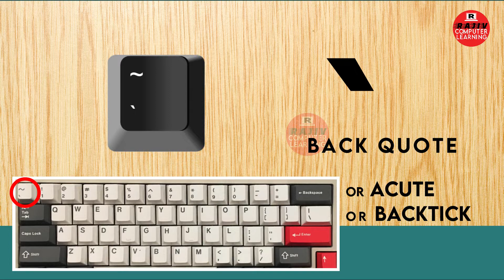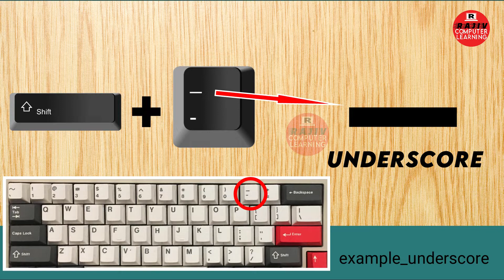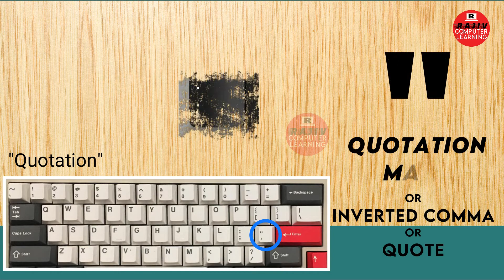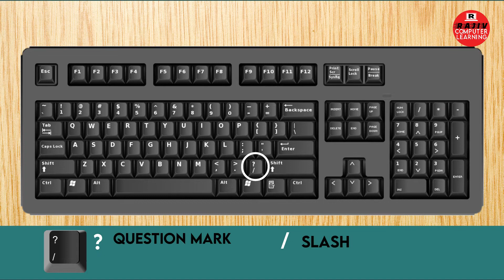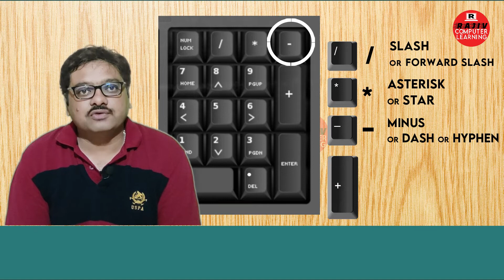Symbol Names | Computer Keyboard Symbols | कंप्यूटर कीबोर्ड Symbols के नाम | Rajiv Computer Learning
Very few people know about the names of symbols on computer keyboard. Every student must know these names. Now everyone is working with computers. So not knowing these may sometimes feel bad.
Like what is the name of ~
or what is ^ or what this symbol called ( )
I have explained all the names of Keyboard symbols in this video. Do share with students.
कंप्यूटर कीबोर्ड पर सिम्बल (प्रतीकों) के नाम के बारे में बहुत कम लोग जानते हैं। प्रत्येक छात्र को इन नामों को जानना चाहिए। अब हर कोई कंप्यूटर के साथ काम कर रहा है। तो ये न जानना कभी-कभी बुरा लग सकता है।
जैसे ~ का नाम क्या है
या क्या है ^ या इस प्रतीक को क्या कहा जाता है ( )
मैंने इस वीडियो में कीबोर्ड सिम्बल (प्रतीकों) के सभी नाम बताए हैं। छात्रों के साथ साझा करें।

Headings Used:
Know the Name of All symbols of Computer Keyboard |
कंप्यूटर कीबोर्ड के Symbols के नाम |
Symbol Names of Computer Keyboard |
Computer keyboard key explanations |
Know Names of keyboard symbols in Computer Keyboard |
What are the names of the keyboard symbols? |